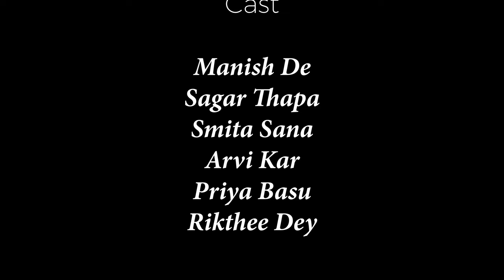Players Season 5 | Web Series | Manish | Arvi | Sagar | Smita | Rikthee | Priya | MD Entertainment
MD Entertainment Presents Hindi Web Series Players Season 5

Cast : Manish De, Arvi Kar, Sagar Thapa, Smita Sana, Rikthee Dey And Priya Basu

Director : RON S

Producer : Manish De

Casting And Manager : Sagar Thapa

Assistant Director : SRB

Cinematography : Ronny

Edit And Color Correction : RON S

Makeup Artist And Hair Stylist : Rinky Karmakar

Photography : Rajesh Kundu

Poster Design : Robin'z Sng

Spot Boy : Ravi Rajak